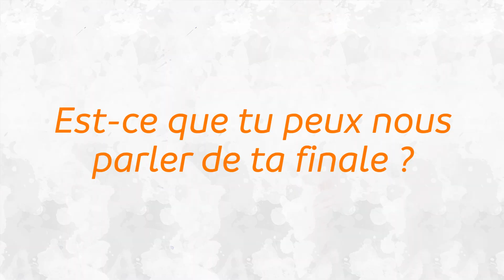Fête des Jeunes 2018 - Interview Cyrielle Dardé (fleuret dames)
Retrouvez la première réaction de Cyrielle Dardé, vainqueur de la Fête des Jeunes 2018 au fleuret dames !